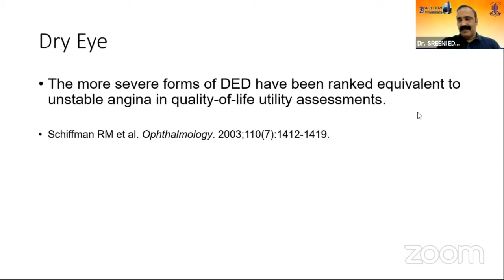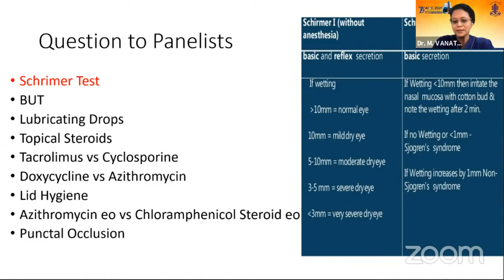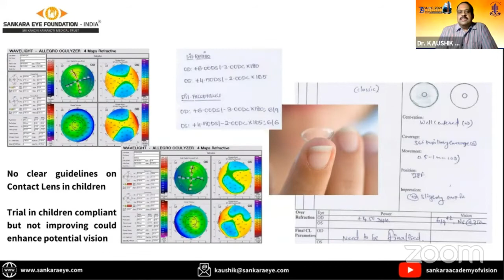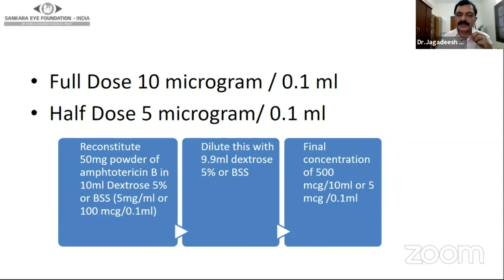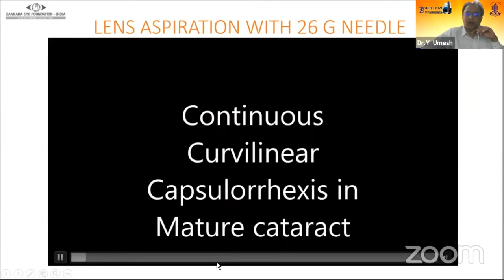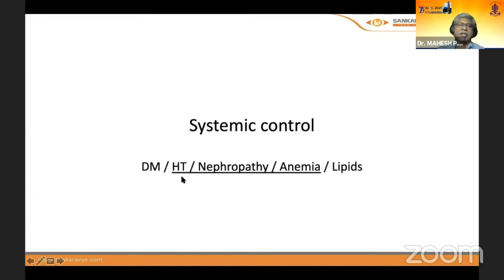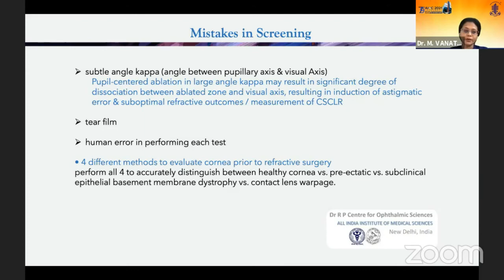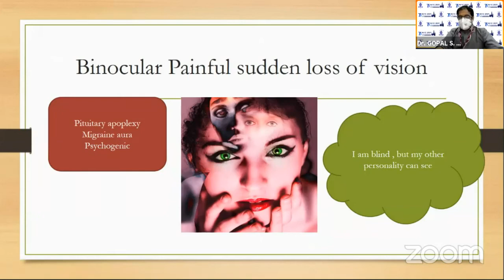AIOC2021 - GP9 - CURRENT CONCEPTS-Dr Sreeni Edakhlon